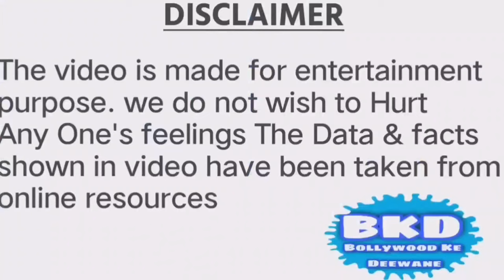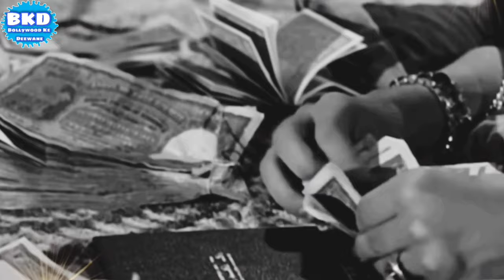NADIRA : THE LEGENDARY VAMP | जाने किसने किया नादिरा के करियर को बर्बाद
Nadira was born Farhat (some say Florence) Ezekiel in a Jewish family on December 5, 1932, She was still in her teens when she was spotted by Sardar Akhtar, the great filmmaker Mehoob Khan's wife. After convincing her mother, Sardar Akhtar took Nadira under her wing and groomed her. Nadira recalled in an interview… Mehboob Khan give me my screen name Nadira as Farhat was thought to be too soft.
Nadira was introduced as a leading lady in Mehboob Khan's Aan (1952), where she was cast in her place as a haughty princess opposite Dilip Kumar in this spectacular take on Taming of the Shrew, also co-starring Nimmi and Premnath. Aan, Mehboob’s first film in color, even had a release in London and was much appreciated even though a critic did quip  Aan was a huge success and made her into a star.
, Nadira married film lyricist and filmmaker J.Nakshab. Nakshab made her break her contract with Mehboob Khan and with her earnings, made films like Nagma (1953) and Raftar (1955) exploiting her star status but basically to move himself further. Nadira finally walked out of the marriage leaving behind all her money and rented a suite in Marine Drive and continued working!
It was Raj Kapoor who then used Nadira to stunning effect in what was to become her signature role in Shree 420 but which also proved to be almost a death knell in her career. Then still a leading lady, the film cast her against type as the cigarette smoking vamp, who, with her arched eyebrows, seduces the hero to a glamorous and crooked lifestyle to such strong effect (she has never acted or looked better!) that she stole a march over both Raj Kapoor and Nargis in the film and thereafter was only offered negative roles! She refused most of them still wanting to play the heroine only to find few offers now forthcoming. The negative roles she refused were then offered to Shashikala, making a big star out of the latter. thus making Nadira lose out in the vamp department as well. But films like Shree 420 and Pocketmaar (1956) with Dev Anand prove that there when Nadira was up to her scheming vamping antics or seducing the hero through songs like Mud Mud Ke Na Dekh or Duniya Ke Saath Chal Pyare, she had no equal!
Nadira tried settling down again but went through a second, disastrous short-lived marriage to an Arab.
 Nadira's other really effective and most well-known film came in the Kishore Sahu directed and Kamal Amrohi produced Dil Apna Aur Preet Parai (1960), co-starring Meena Kumari and Raaj Kumar. she worked less frequently, sometimes with long breaks, but always made an impact in the films she did especially Chhoti Chhoti Baten (1965) where she co-starred with Motil lal, In 70s Nadira shifted to mother roles and character roles. Some of her important films as a character artist include Safar (1970), Pakeezah (1972), Ek Nazar (1972) Hanste Zakhm (1973), Ishq Ishq Ishq (1974), and especially Julie (1975).
In Julie, as the heroine Lakshmi s mother Margaret – an Anglo-Indian housewife who considers herself more English and who keeps her brood together while facing crises with poise, Nadira came up with easily the strongest performance of the film and 20 years after Shree 420, won the Filmfare Award for Best Supporting Actress on merit! In fact when not vamping it, even when she played the mother, Nadira was rarely the stereotypical, crying, helpless woman in white. She always added spirit to the various roles of the mother, aunt or other older woman roles.
Nadira's other films include Amar Akbar Anthony (1977), Saagar (1985) – again making a very strong impression, Tamanna (1997) and Josh (2000). She also acted in the Ismail Merchant directed Cotton Mary (1999) and the Television Serials Thoda Sa Aasmaan and Margarita.
For the last part of her life, she lived alone in Mumbai, as many of her relatives had moved to Israel, staying for the last three years in her condominium with only a housekeeper named Shobha.
On 9 February 2006, Nadira died at the age of 73 after a prolonged illness. Among the survivors were one brother that lived in the United States and another brother that lived in Israel.